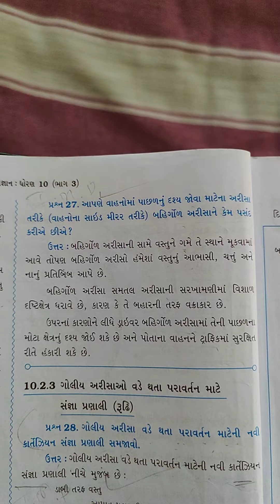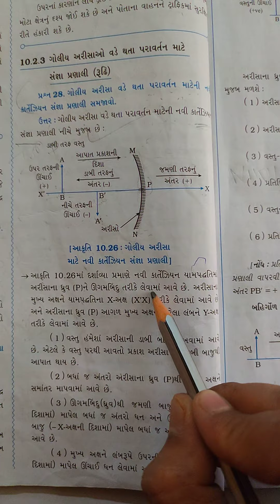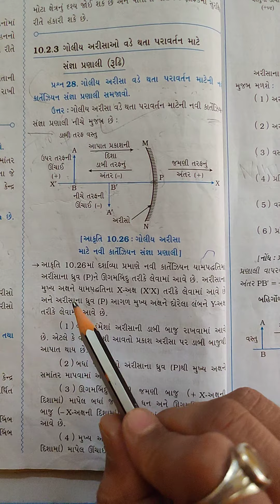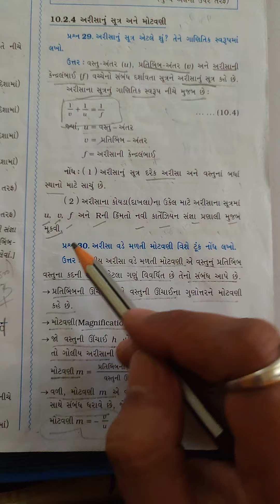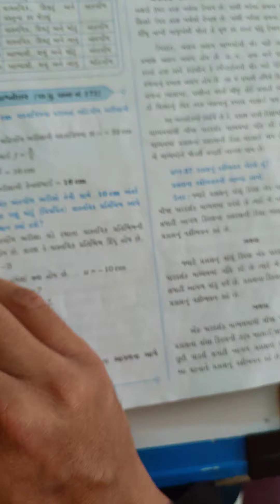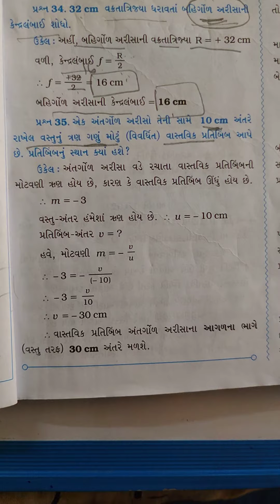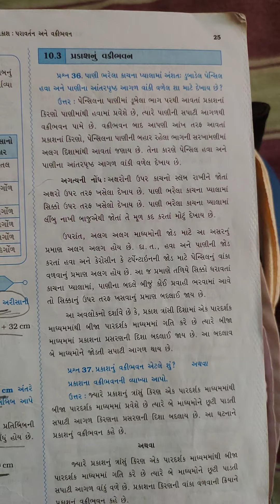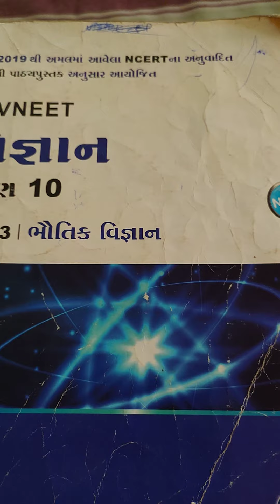Standard :10 th (G.M) / Subject : Science / Ch :10 / Question no :28 to 35